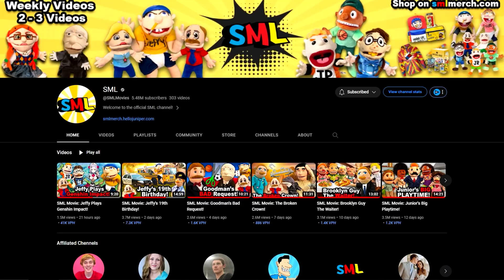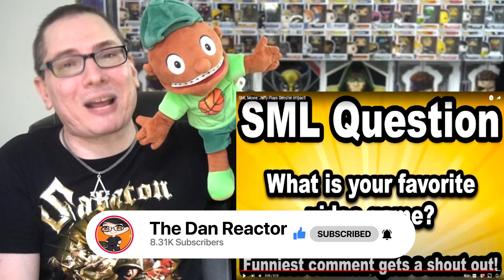SML Movie: Jeffy Plays Genshin Impact REACTION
⏰Intro – 0:00
     Reaction – 00:57
     Final Thoughts -10:06
     Outro/Shout-Outs –10:34